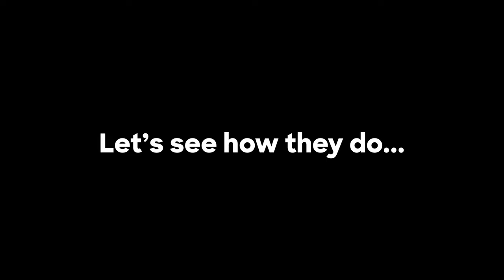TAYLOR SWIFT LYRICS OR ACTUAL POETRY? | MUCHMUSIC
How do they do?!